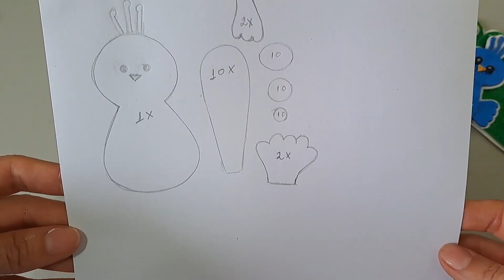PAVÃO FEITO EM EVA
PAVÃO EM EVA.
Super colorido e muito simples de fazer.
Pode ser incrível de presença ou de oferta.

Gosto muito de fazer artesanato em eva reciclagem.

Agradeço por compartilhar com as  amigas.

✅ PARA PODER ENCENDAS ENTRE EM CONTATO COMIGO: 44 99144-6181